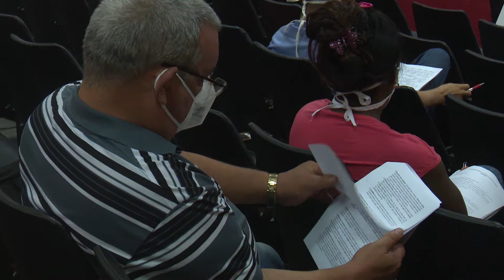Priorizan en Camagüey atención a Centros de Aislamiento en etapa recuperativa de la Covid-19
La atención a los Centros de Aislamiento en el enfrentamiento a la Covid -19 continua entre las prioridades del Consejo de Defensa Provincial durante las fases recuperativas ante la pandemia en Camagüey